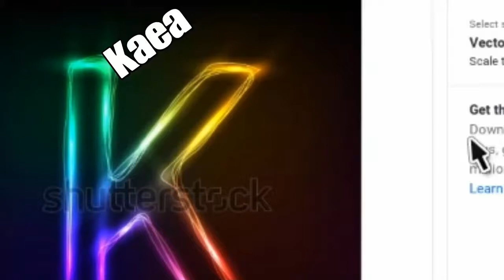I am Good :)*